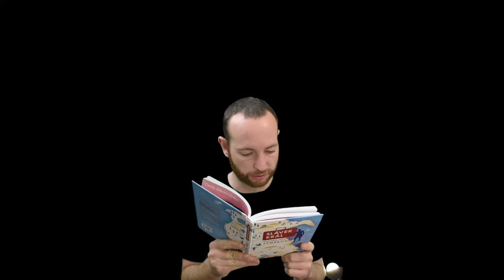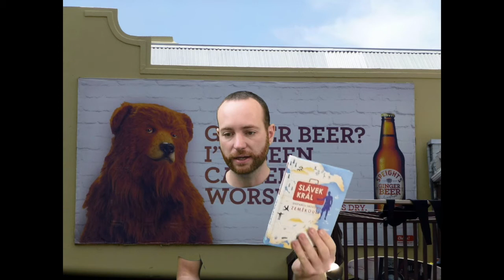Autorské čtení 5 Stopařův průvodce zeměkoulí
Autorské čtení vol.5